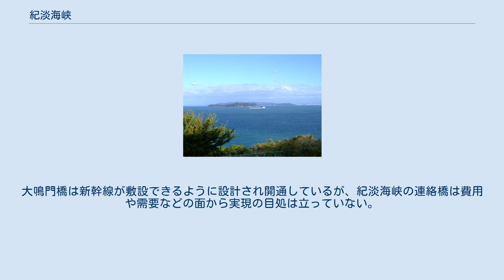紀淡海峡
生石鼻の公園から見る紀淡海峡（由良瀬戸）。
 紀淡海峡（きたんかいきょう）は、紀州（和歌山県和歌山市、田倉崎）と淡路島（兵庫県洲本市、生石鼻）の間の海峡。
友ヶ島水道とも。
大阪湾と紀伊水道を幅11kmの海峡でつないでいる。
 海峡内には友ヶ島の4島があり、ほぼ真ん中に位置する沖ノ島と和歌山市側の地ノ島とによって次のように三分される。
 主航路は西寄りの最も広い由良瀬戸を通っており、由良瀬戸を指して友ヶ島水道とも呼ぶ 。
海峡一帯はマダイなどの好漁場になっている 。
また大潮のときの最大流速は由良瀬戸で北向きに約3.6ktである 。
 1899年（明治32年）から紀淡海峡（洲本市由良港 - 和歌山市加太港間）を旅客船が運航していた。
また、海峡のすぐ北の大阪湾側には、1949年（昭和24年）から1999年まで兵庫県洲本市 - 大阪府岬町間に定期航路「洲本 - 深日航路」があった。
なお、洲本 - 深日航路では、2017年から航路の復活の社会実験を行う「深日洲本ライナー」が運航されている。
 紀淡連絡道路および大鳴門橋への紀淡海峡鉄道トンネルの構想がある。
これは四国新幹線構想の一環で、大阪から紀淡海峡、淡路島、大鳴門橋を経由して四国へ新幹線を開通させるものである。
大鳴門橋は新幹線が敷設できるように設計され開通しているが、紀淡海峡の連絡橋は費用や需要などの面から実現の目処は立っていない。